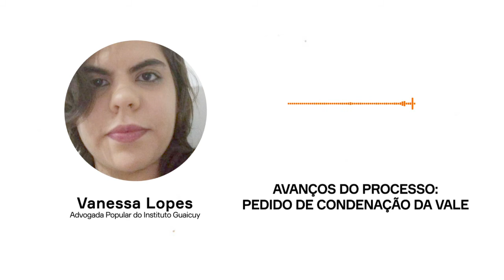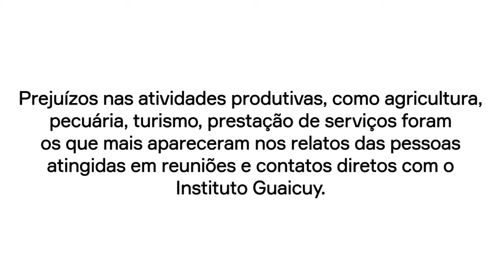Danos incluídos no processo e na petição que pede condenação parcial da Vale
Avanços no processo coletivo

O Instituto Guaicuy produziu o relatório saneador, um mapeamento preliminar dos danos que as pessoas e comunidades atingidas das áreas 4 e 5 sofreram e seguem sofrendo desde o rompimento da barragem da Vale, na Mina de Córrego do Feijão, em Brumadinho. Os prejuízos foram levantados a partir de relatos das pessoas atingidas em rodas de conversa, reuniões de DRP, reuniões para elaboração dos planos de trabalho e contatos direto com o instituto.

O relatório revela condições de vulnerabilidade econômica, comprometimentos de saúde física e mental, além da perda de ciclos, atividades, projetos e sonhos que foram interrompidos. Prejuízos nas atividades produtivas, como agricultura, pecuária, turismo, prestação de serviços foram os que mais apareceram nos relatos. A tristeza pela perda da relação com o rio, o medo da contaminação da água e a quebra das relações comunitárias também foram mencionados.

Os prejuízos foram muitos. Para saber quais outros danos foram mapeados pela Assessoria Técnica e encaminhados ao juiz, acesse o site do Instituto Guaicuy e confira o relatório completo

FICHA TÉCNICA:
EDIÇÃO: LÉO SOUZA
ENTREVISTA: FERNANDA BRÉSCIA